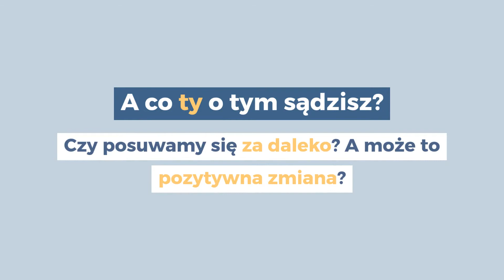Czy sztuczna inteligencja rozwija się za szybko?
Nowy głos Alexy - poersonalnego asystenta produkcji Amazon, będzie wkrótce w stanie wyrażać emocje